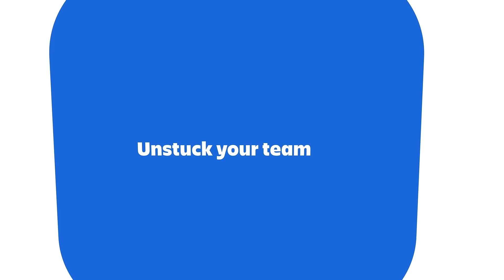Unstuck your team with Loom | Atlassian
Is your team stuck in too many meetings? Or stuck waiting for approvals? Record and share videos to unstuck your team's progress, with Loom.

Loom video communication moves work forward — from quick one-to-one messages to company-wide announcements, engaging trainings, and everything in between. It instantly turns videos and meetings into clear documentation, knowledge and action items, and works seamlessly across Atlassian apps.

About Atlassian:
Behind every great human achievement, there is a team. From medicine and space travel to disaster response and pizza deliveries, we help teams all over the planet advance humanity through the power of software. Our mission is to help unleash the potential of every team.